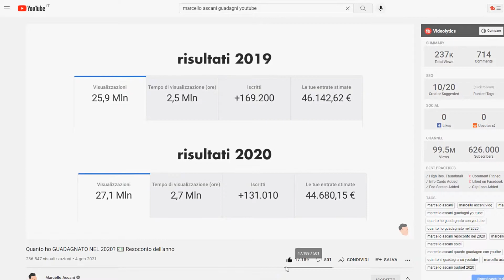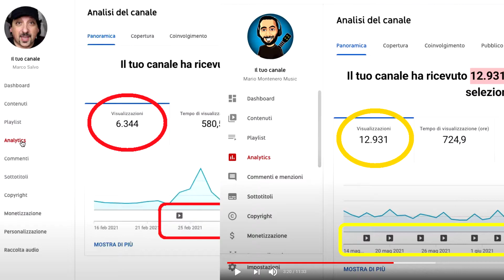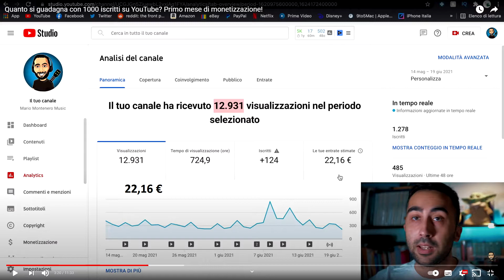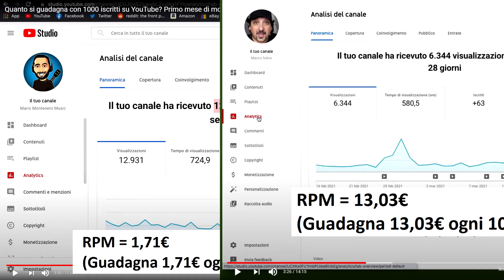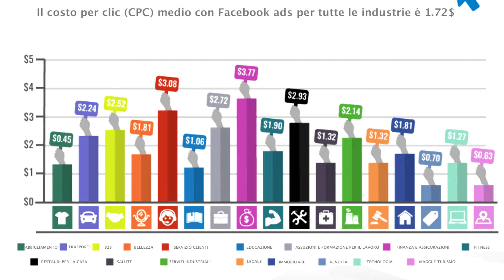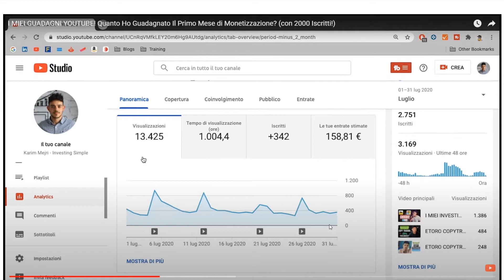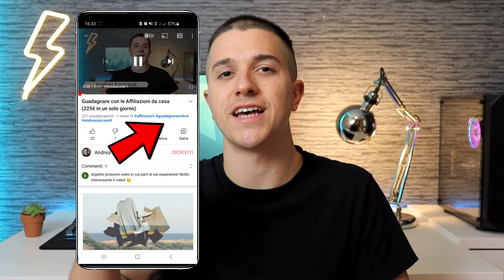Quanto si GUADAGNA con YouTube con 1000 iscritti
Ecco quanto guadagna uno youtuber nel 2022 e quali sono i guadagni reali di un piccolo canale Youtube con 1000 iscritti.

⚠️⚠️ Link in descrizione 👉🏻 clicca qui 👈🏻

📌 Indice
0:00 Introduzione
0:59 Quanto guadagnano gli youtuber più famosi
1:42 Quanto si guadagna con YouTube con 1000 iscritti
2:32 Che cos’è l’RPM di YouTube
3:33 Guadagni ogni 1000 visualizzazione
4:19 La monetizzazione in base alla nicchia
5:21 Youtube canale gaming guadagni
5:44 Youtube vlog e unboxing quanto guadagna
6:01 Sara Trecate guadagni Youtube
6:30 Youtube guadagni nicchia finanza personale
6:57 Come fare soldi con Youtube (affiliazioni)
8:01 Conclusioni

($25 di BONUS se richiedi la carta Ruby)

(Social network di Trading - Azioni, ETF e Crypto)

(È il mio conto principale, stra consigliato!)

▬▬ 🎥 Video più visti ▬▬

▬▬ ✉️ Contatti ▬▬

Mi chiamo Andrea Zaccarelli, sono laureato in Ingegneria Informatica e attualmente lavoro come sviluppatore software in un'azienda.

Ho sempre avuto la passione per il Web e per le svariate opportunità che offre. Su questo canale parlo di finanza personale, business online, investimenti e di come guadagnare online! 🚀